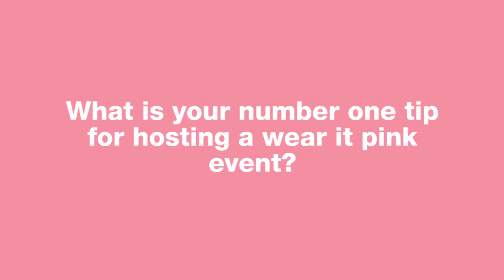Fundraisers’ top tips for wear it pink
Rachael, Bronwen, Sophie and Angie-May tell you their top tips for a successful wear it pink event at home and how their fundraising has gone from strength to strength.